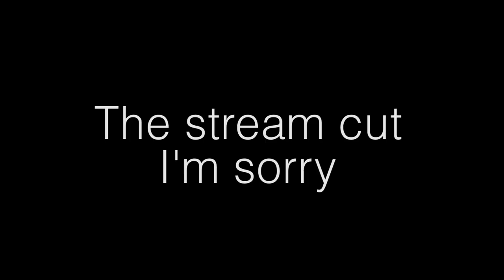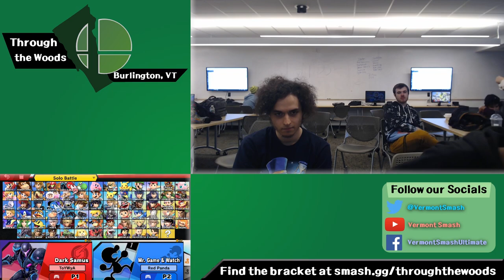TtW: Ultimate - RaS|Waves vs Red Panda - Losers Quarters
Vermont Smash - Through the Woods: Ultimate